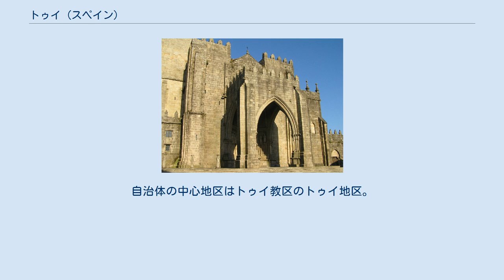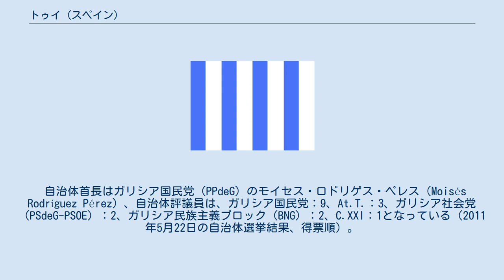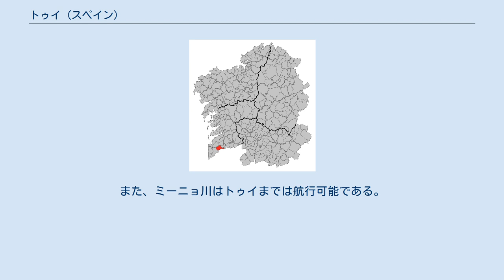トゥイ (スペイン)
トゥイ（Tui）は、スペイン北西部ガリシア州ポンテベドラ県の都市で、コマルカ・ド・バイショ・ミーニョの中心自治体。
1833年まで、ガリシア地方にあった7県のうちのひとつ、トゥイ県の県都でもあった。
住民呼称は男女同形で、tudense。
カスティーリャ語表記はTuy。
 トゥイはポンテベドラ県の南西部に位置し、コマルカ・ド・バイショ・ミーニョに属する。
北西がゴンドマール、北がオ・ポリーニョ、北東がサルセーダ・デ・カセーラス、南西がトミーニョの各自治体と隣接、また南東はミーニョ川をはさんでポルトガルと隣接している。
自治体の中心地区はトゥイ教区のトゥイ地区。
 トゥイはトゥイ司法管轄区に属し、同管轄区の中心自治体である。
 この地域に人が住み始めたのは先史時代からで、ビーゴへの高速道路建設中に，前期旧石器時代のものと推定される定住跡が発見されている。
 ミーニョ川の渓谷は肥沃で、太古の時代からこの地域の定住者の食糧採集に適していたと考えられる。
旧石器時代（2万2000年前）の遺跡がミーニョ川およびその支流のロウロ川の斜面の段丘に残されている。
新石器時代（7000年前）のものとしては、カラスケイラの斧（パラモス教区）や巨石遺跡（アレアス教区のアンタ地区）などがある。
6000年前には金属の加工が始まり、その時代の遺物として青銅の兜や、カルデラス・デ・トゥイ教区で発見された斧（トゥイ司教区美術館所蔵）やランドゥフェ教区のペトログリフなどがある。
 自治体首長はガリシア国民党（PPdeG）のモイセス・ロドリゲス・ペレス（Moisés Rodríguez Pérez）、自治体評議員は、ガリシア国民党：9、At.T.：3、ガリシア社会党（PSdeG-PSOE）：2、ガリシア民族主義ブロック（BNG）：2、C.XXI：1となっている（2011年5月22日の自治体選挙結果、得票順）。
 交通の便は陸上、海上、航空とも恵まれた条件にある。
ガリシア北部へは大西洋沿岸地帯を貫通している高速道路AP-9号線、国道N-550号線、南へは高速道路によってポルトガルのポルトとつながっている。
鉄道の駅は2つあり、中央駅はビーゴと、そして国際橋を経てポルトガルとつながっている。
もうひとつのギジャレイ駅はマドリードのチャマルティン駅とつなぐタルゴのポンテベドラ県最後の停車駅となっている。
また、国際線も発着するビーゴ空港へは25kmの距離である。
また、ミーニョ川はトゥイまでは航行可能である。
 トゥイの大聖堂 トゥイにある建築物で、際立っているものはカテドラル（大聖堂）で、その建築様式はロマネスクとゴシックで、1120年に建造が始まった。
特に西側の門（ポルターダ）は見事で、1225年前後に建てられたもので、イベリア半島で最初のゴシック建築である。
 トゥイは12の教区に分けられる。